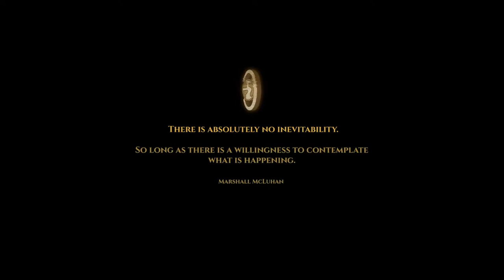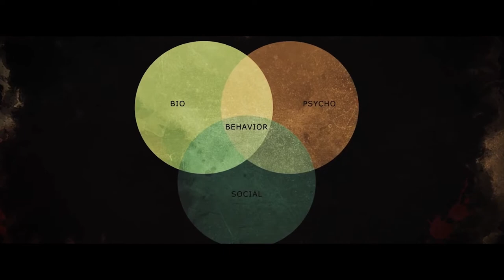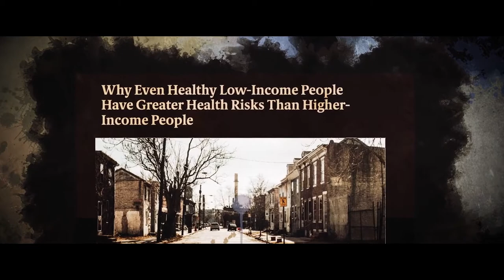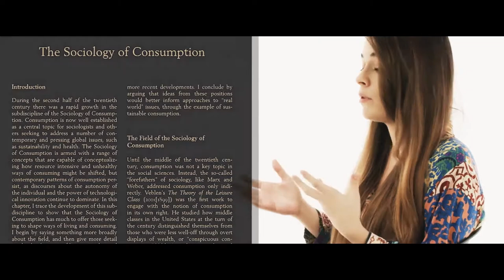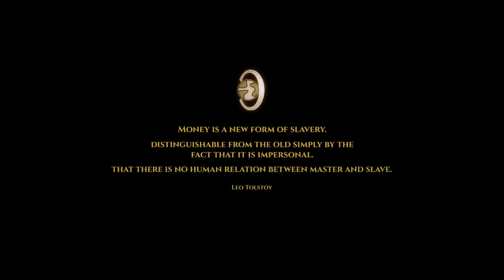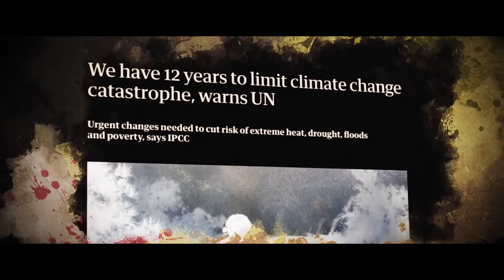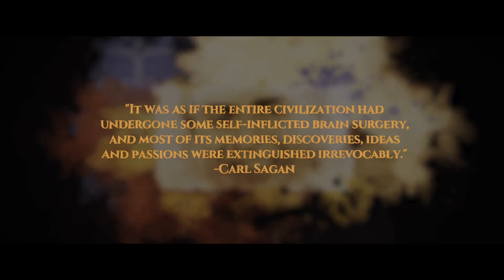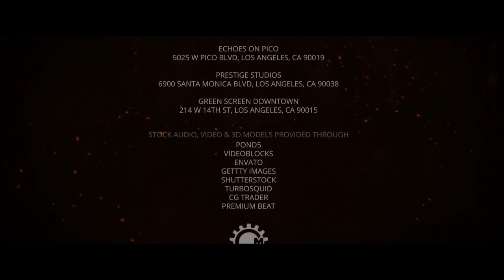InterReflections by Peter Joseph : 3th timeline "Post-Capitalism" compiled in 1 movie / documentary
(subtitles in options cc)
" The 3th timeline takes place 100 years from now, featuring four academics of this future talking about the way things used to be in the early 21st century (today). This layer is the most liberal of executions in regard to the film’s relationship to the book and serves not only a structural and style role but as the educational basis of the work by which the other timelines relate. "

Peter Joseph : Thanks for your art and inspiration, as for the intelligent analysis of our society you try to spread to the world  ;)
-All rights to him-

" InterReflections (out on October 06, 2020), the first of a trilogy, is an experimental, social commentary film. Structurally, the work is mixed-genre, combining three mutual timelines, with aspects of documentary, horror, science fiction satire and more. Inspired by the avant-garde tradition of impressionistic abstraction, challenging convention, the 2 hr and 45 min work is grounded in a distinct sociological perspective surrounding the subject of public health and human well-being.
Based upon the writer/director’s best-selling 2017 book " The New Human Rights Movement ", InterReflections is a fantasy that extends the book’s academic content into a more creative form.
Each of the three timeline layers serve a content and aesthetic function. "

" Peter Joseph is an American independent filmmaker and activist. He is best known for the Zeitgeist film series, which he wrote, directed, narrated, scored, and produced. He is the founder of the related Zeitgeist Movement. "